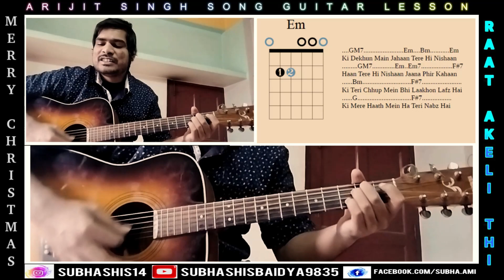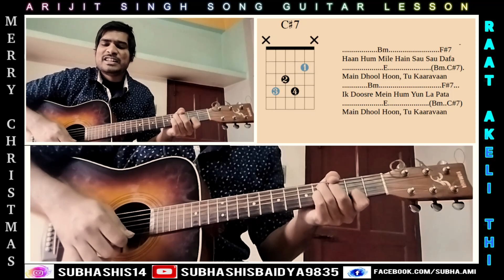Raat Akeli Thi Guitar Chords|Arijit Singh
This video is for raat akeli thi guitar lesson form the movie Merry Christmas.